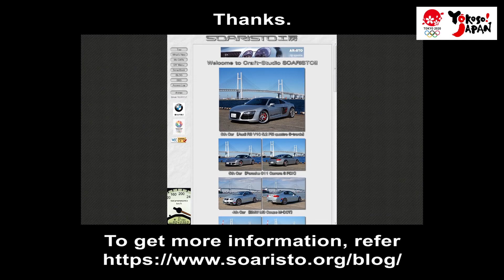〔危険予知トレーニング〕峠道疾走編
あなたは休日の早朝、交通量の少ない峠道を、イ～ィ感じにカッ飛ばしています。
この時あなたは、何に気を付けて走りますか。10秒以内に答えなさい。